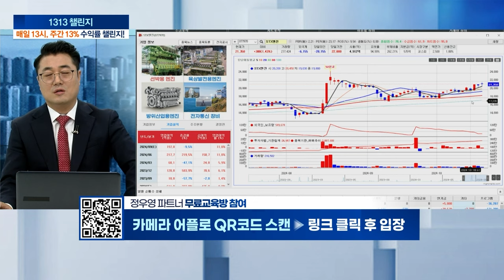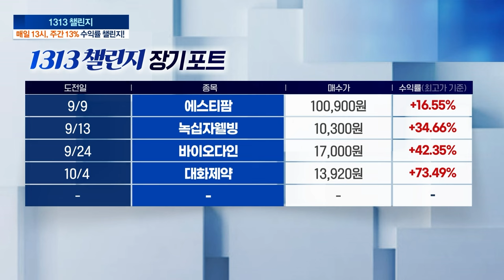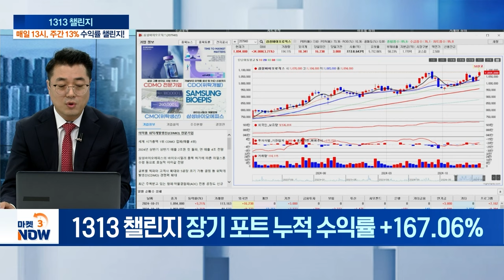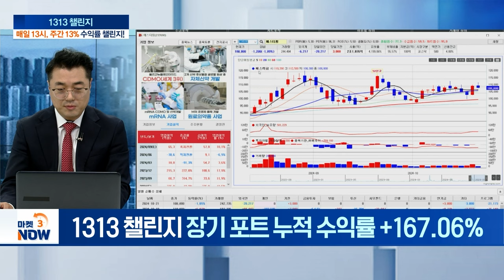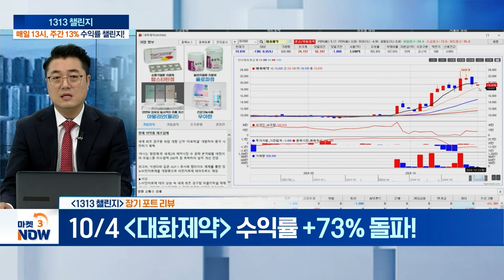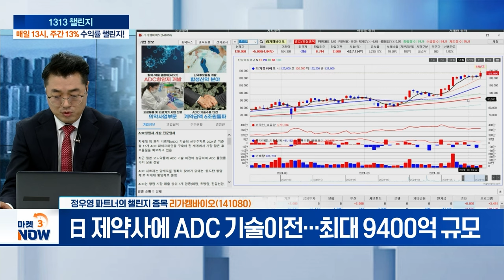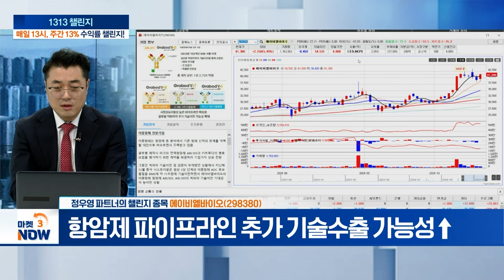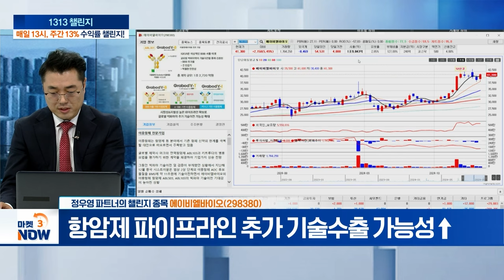리가켐바이오, 에이비엘바이오 [1313 챌린지] | Market Now 3 (20241021)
- ADC 신약후보물질 ‘LCB14’ 기술이전 기대↑
- 日 제약사에 ADC 기술이전... 최대 9400억 규모
- 주주가치 제고 위한 자사주 취득... 장중 신고가

- 이중항체 면역항암제 ‘ABL103’ 임상 순항
- 미국 MSD와 ‘키트루다’ 병용요법 임상 협력
- 항암제 파이프라인 추가 기술수출 가능성↑